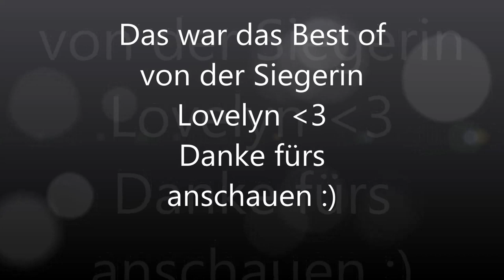GNTM 2013 ist Lovelyn!!! ♥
Hier sind die schönsten Bilder von Lovelyn der Gewinnerin von GNTM 2013!! :)
Viel Spaß!